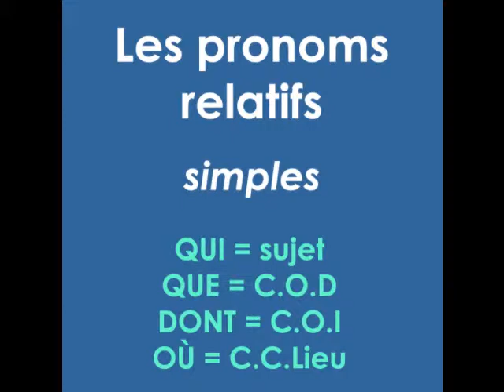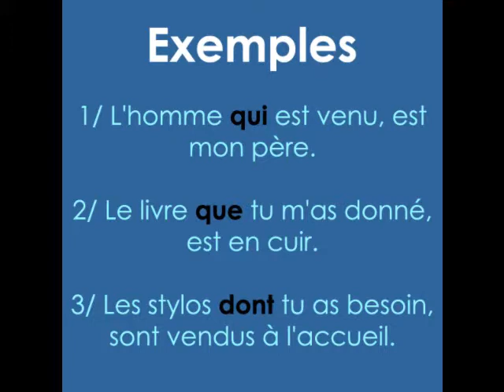Les pronoms relatifs